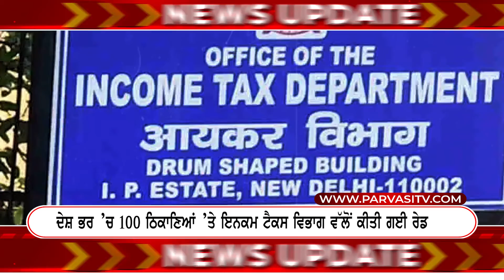News Update Today | 07 September 2022 | Episode 348 | Parvasi TV